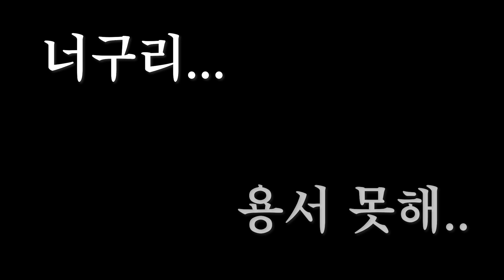너무 많은 두더지를 학살하면 생기는 끔찍한 일.. [원펀맨 최강의 남자 게임]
이런..